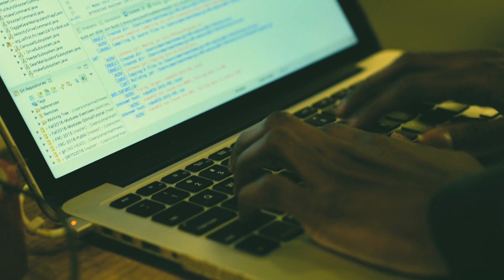2415's FIRST Steamworks Robot Reveal: Rainstick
Appearing at PCH Dalton and Columbus.

Song: On the Line // Pablo Nouvelle

Shot and Edited by Frances Brown and Kimani Selby